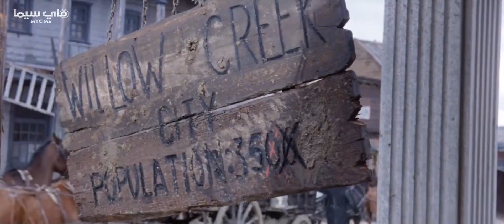أفلام السباغيتي الغربية ٫ المواجهة 1966 La resa dei conti ٫للممثل٫ Lee Van Cleef ٫ Tomas Milian.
* الموسوعة الحرة.

* The Big Gundown (بالإيطالية: La resa dei conti ، مضاءة "The Settling of Scores") هو فيلم Spaghetti Western عام 1967 من إخراج Sergio Sollima ، وبطولة Lee Van Cleef و Tomas Milian.

*  القصة.

* يتمتع صائد الجوائز جوناثان كوربيت (لي فان كليف) بسمعة طيبة في تقديم المجرمين للعدالة ، ويتم استدعاؤه إلى حفلة من قبل قطب سكك حديدية في تكساس باسم بروكستون (والتر بارنز) ، الذي ستتزوج ابنته. يزرع Brockston البذرة التي يجب أن يفكر فيها كوربيت في الترشح لمجلس الشيوخ ، ولكن ليس قبل القيام بمطاردة أخيرة.

يقدم بروكستون دعمه السياسي لكوربيت في مقابل تعقب مغتصب وقاتل فتاة تبلغ من العمر 12 عامًا ، يُطلق عليه اسم كوتشيلو (توماس ميليان) ، المكسيكي الذي يفر عائداً إلى موطنه الأصلي. Cuchillo تعني "سكين" باللغة الإسبانية ، وهو سلاح الوغد المفضل. يتوقع كوربيت أن يكون الأمر سهلاً ، حتى أنه يعرض القيام بذلك كهدية زفاف.

ينطلق كوربيت في مطاردة Cuchillo ، الذي ليس غبيًا كما يتصرف ، والذي هو إلى حد ما ماكر في إثارة غضب Corbett في كل منعطف. يلاحق كوربيت كوتشيلو إلى المكسيك ، حيث يتم القبض عليه عندما تبدأ معركة في بيت دعارة. يسحب Brockston خيوطًا لتحرير كوربيت من السجن ويعترضه ، ويستأجر عصابة من المرتزقة للعثور على Cuchillo. يتعلم كوربيت أن كوتشيلو بريء وفي الحقيقة الشاهد على أن صهر بروكستون المدمن على الكحول ، شيت ميلر (أنجيل ديل بوزو) ، كان المغتصب. يضلل كوربيت المرتزقة لمواجهة كوتشيلو مع شيت نفسه. في المواجهة النهائية ، قدم كوربيت سكينًا لكوتشيلو لقتل تشيت ، ثم قتل بروكستون نفسه. يركب الاثنان معًا من مكان الحادث قبل أن يفترقا.

* الممثلين

* لي فان كليف في دور جوناثان "كولورادو" كوربيت
* توماس ميليان بدور مانويل "كوتشيلو" سانشيز
* والتر بارنز في دور بروكستون
* نيفيس نافارو في دور الأرملة
* جيرارد هيرتر في دور البارون فون شولينبرغ (مثل جيرارد هيرتر)
* ماريا غرناطة بدور روزيتا سانشيز
* روبرت كامارديل في دور شريف جيليكول (مثل روبرت كامارديل)
*Ángel del Pozo في دور Chet Miller (مثل Angel del Pozo)
* لويزا ريفيلي في دور بائعة هوى ويلو كريك
*توم فيليجي بدور والد شيت ميلر (مثل توم فيليجي)
* كاليسترو كاليستي في دور السيد لينش

*  the free encyclopedia

* The Big Gundown (Italian: La resa dei conti, lit. 'The Settling of Scores') is a 1967 Spaghetti Western film directed by Sergio Sollima, and starring Lee Van Cleef and Tomas Milian.

* the story

* Possessing a reputation for bringing criminals to justice, ready-to-retire bounty hunter Jonathan Corbett (Lee Van Cleef) is summoned to a party by a Texas railroad tycoon by the name of Brockston (Walter Barnes), whose daughter is getting married. Brockston plants the seed that Corbett should consider a run for the Senate, but not before doing one last bounty hunt.

Brockston offers Corbett his political backing in exchange for tracking down a 12-year-old girl's accused rapist and murderer, who goes by the name of Cuchillo (Tomas Milian), a Mexican who is fleeing back to his native land. Cuchillo means "knife" in Spanish, which is the rascal’s weapon of choice. Corbett expects it to be easy, even offering to do it as a wedding gift.

Corbett sets out in pursuit of Cuchillo, who is not as dumb as he acts, and who is rather crafty at vexing Corbett at every turn. Corbett pursues Cuchillo into Mexico, where he is arrested when a fight starts in a brothel. Brockston pulls strings to free Corbett from jail and intercepts him, hiring a gang of mercenaries to find Cuchillo. Corbett learns that Cuchillo is innocent and in fact the witness that Brockston's alcoholic son-in-law, Chet Miller (Ángel del Pozo), was the rapist. Corbett misleads the mercenaries to confront Cuchillo with Chet himself. In the final showdown, Corbett provides a knife to Cuchillo to kill Chet, then killing Brockston himself. The two ride together from the scene before parting ways.

* actors

* Lee Van Cleef as Jonathan "Colorado" Corbett
* Tomas Milian as Manuel "Cuchillo" Sanchez
* Walter Barnes as Brokston
* Nieves Navarro as the Widow
* Gérard Herter as Baron von Schulenberg (as Gerard Herter)
* María Granada as Rosita Sanchez
* Robert Camardiel as Sheriff Jellicol (as Robert Camardiel)
* Ángel del Pozo as Chet Miller (as Angel del Pozo)
* Luisa Rivelli as Willow Creek Prostitute
* Tom Felleghy as Father of Chet Miller (as Tom Felleghi)
* Calistro Calisti as Mr. Lynch
* Benito Stefanelli as Jess, Widow's Ranchero